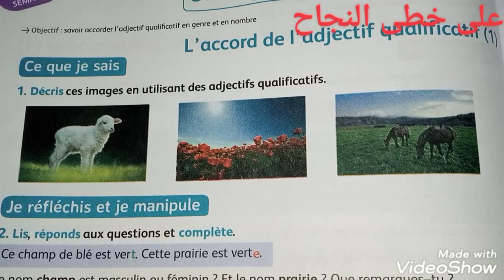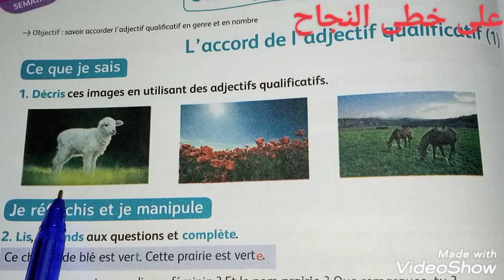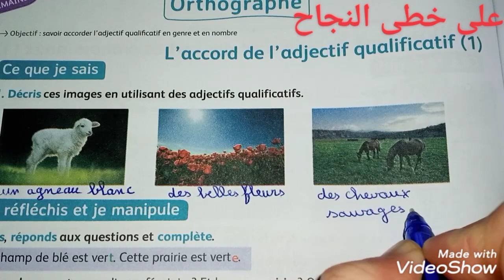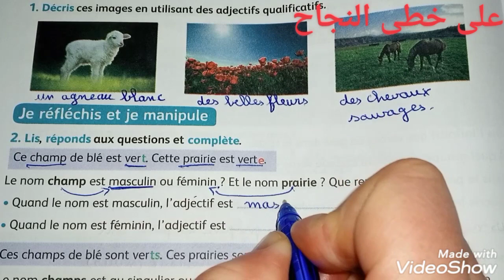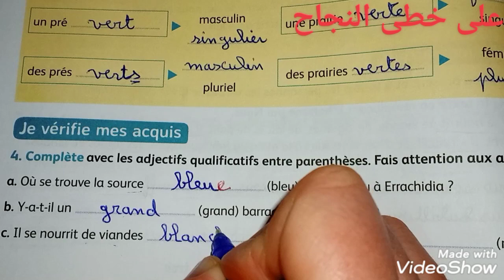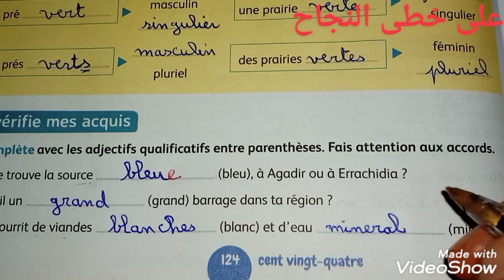Orthographe/l'accord de l'adjectif qualificatif (1)/mes apprentissage en français 4 AEP